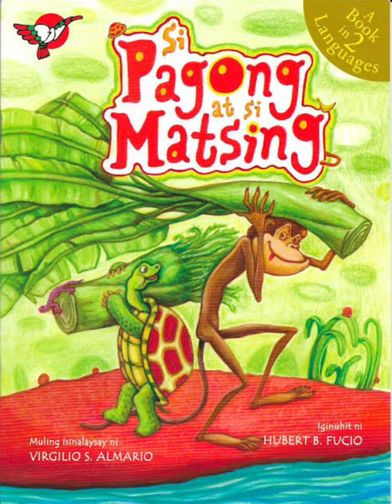Si Pagong At Si Matsing Story by Virgilio S. Almario - Podcast by Kyle Andrei Dancel Grade 12 Stem 2